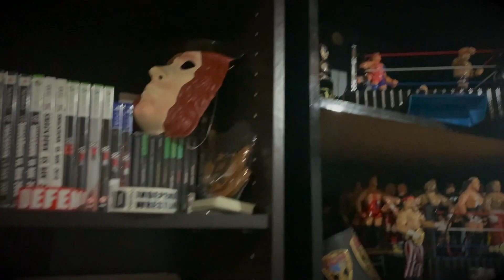VLOG Update, Jakks Bone Crunching Action Unboxings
Today on the VLOG I talk about my last trip.. My next trip.. And unbox some classic Bone Crunching Action figures from Jakks.

Make sure to stay until the end to learn how you could be entered to win a prize delivered to you all the way from Toudoukan in Tokyo.